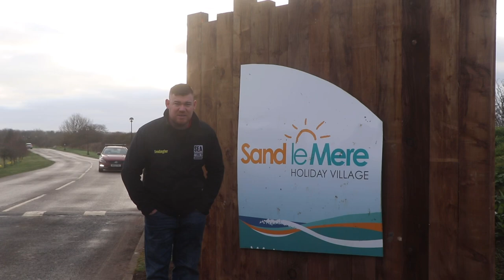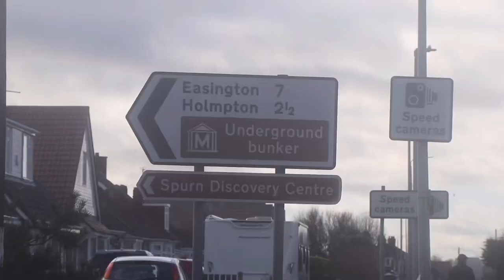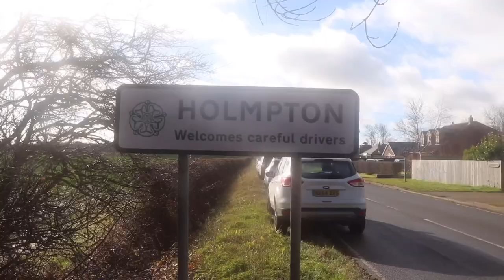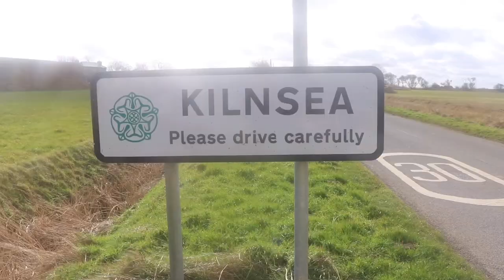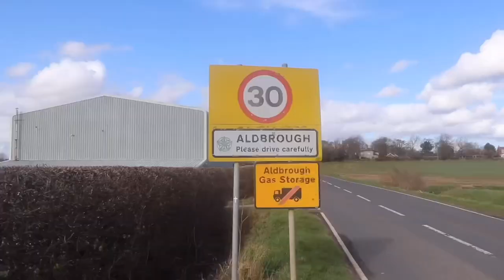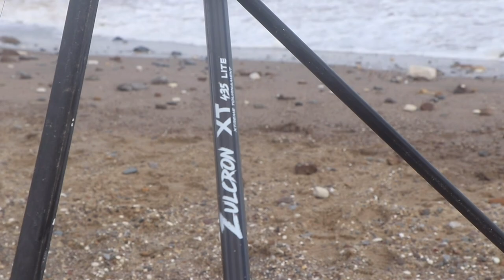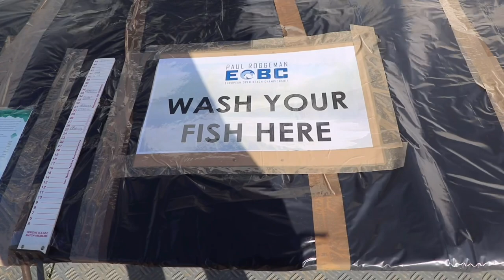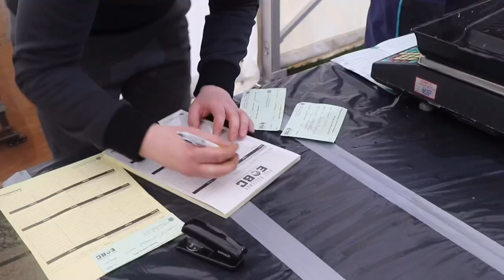Sea Fishing Videos UK | Fishing The European Open Beach Championship 2022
Join Andy and the Sea Angling Adventures team as they cover and host this very special event. Be sure to check out the dates for the 2023 event next year and come meet the SAA lads